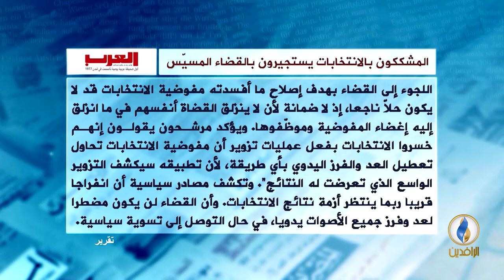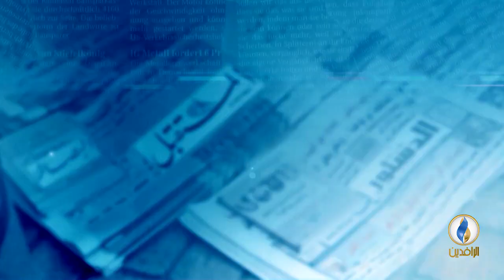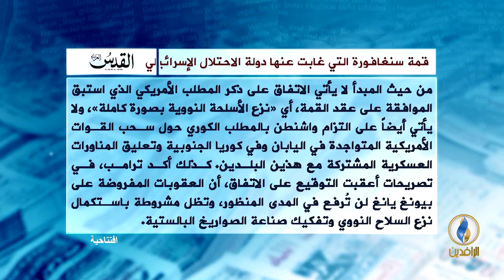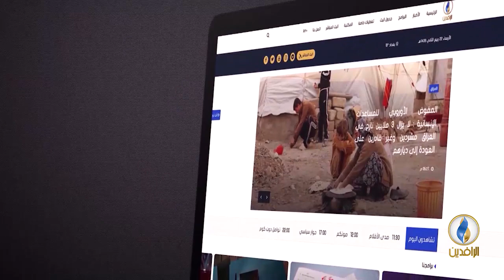صدى_الأقلام | 13 - 6 - 2018